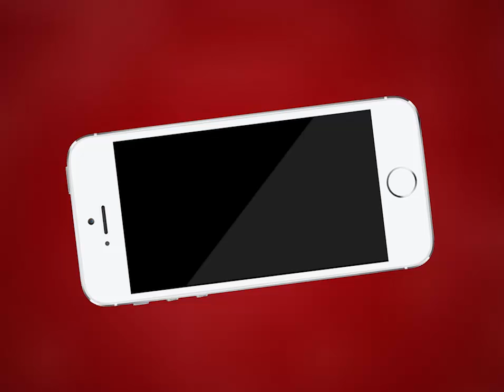AJMER NEWS | वार्ड 30 के क्षेत्रवासी पहुंचे जिला कलेक्ट्री | MTTV INDIA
श्री राम सेना हिंदुस्तान के पदाधिकारी और वार्ड 30 के क्षेत्रवासी पहुंचे जिला कलेक्ट्री
वार्ड 30 में अभी भी भरा है बरसाती पानी
गढ़ी मालियान क्षेत्रवासियों ने जिला कलेक्टर के गेट किया विरोध प्रदर्शन
वार्ड पार्षद नीतू शर्मा को वोट मांगने के समय नहीं याद आई डूब क्षेत्र की बात !
जिला कलेक्टर से की मांग बरसाती पानी निकासी और सड़क नाली निर्माण हेतु सौंपा ज्ञापन